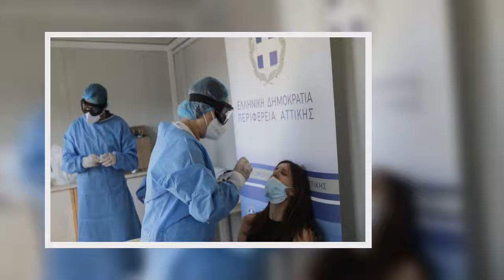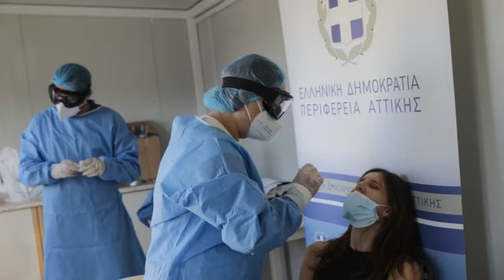Μεγάλη ανησυχία επικρατεί στις υγειονομικές Αρχές η επιδημιολογική εικόνα που παρουσιάζει το τελευτα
Μεγάλη ανησυχία επικρατεί στις υγειονομικές Αρχές η επιδημιολογική εικόνα που παρουσιάζει το τελευταίο διάστημα η Αττική.